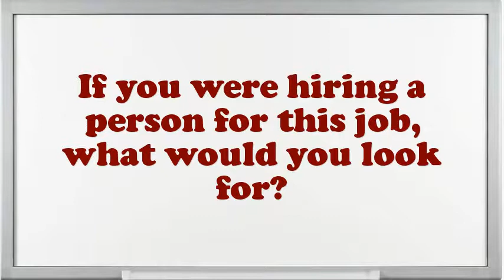Electronics Sales Associate Interview Questions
Interview Questions for Electronics Sales Associate.What encouragement preparation would you demand being capable to do this Electronics Sales Associate job?What is most significant to you in an Executive Electronics Sales Associate position?What pertinent Electronics Sales Associate skills do you possess?What extreme challenges presently do you think an Electronics Sales Associate is facing?How well did your college experience prepare you for this job?